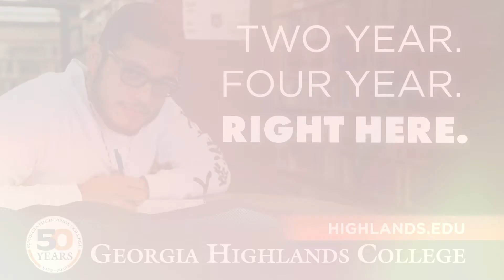GHC: Two Year. Four Year. Right Here.